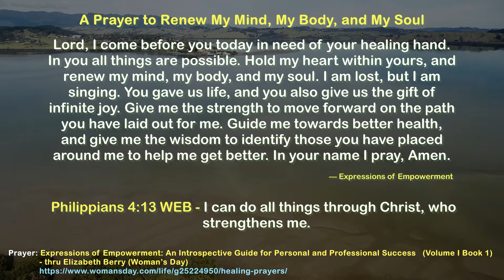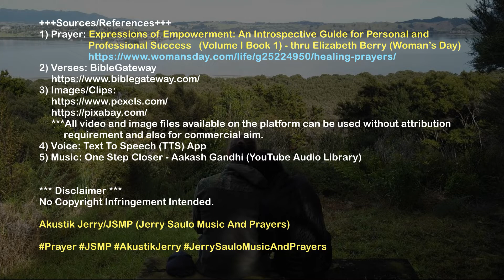A Prayer to Renew My Mind, My Body, and My Soul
Lord, I come before you today in need of your healing hand. In you all things are possible. Hold my heart within yours, and renew my mind, my body, and my soul. I am lost, but I am singing. You gave us life, and you also give us the gift of infinite joy. Give me the strength to move forward on the path you have laid out for me. Guide me towards better health, and give me the wisdom to identify those you have placed around me to help me get better. In your name I pray, Amen.

— Expressions of Empowerment

Philippians 4:13 WEB - I can do all things through Christ, who strengthens me.

+++Sources/References+++
1) Prayer: Expressions of Empowerment: An Introspective Guide for Personal and Professional Success   (Volume I Book 1) - thru Elizabeth Berry (Woman’s Day)
4) Voice: Text To Speech (TTS) App